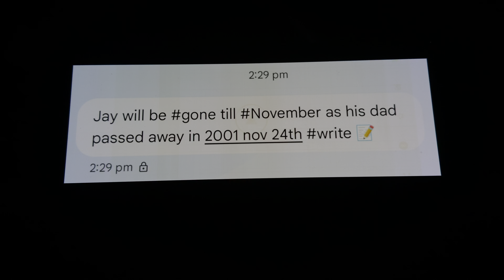Jay will be gone till November as his dad passed away in 2001 nov 24th write 📝